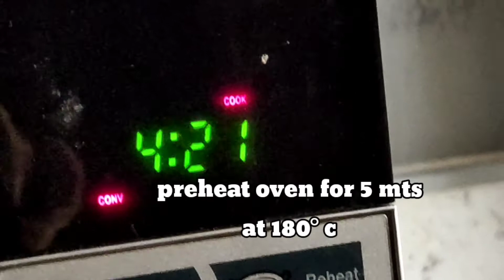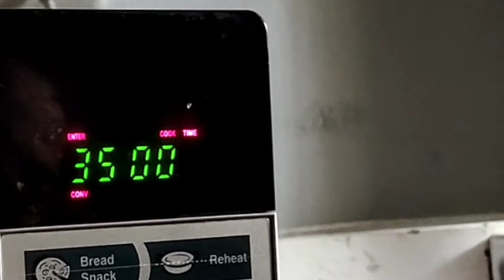Chocolate banana cake recipe | banana and chocolate eggless cake | banana chocolate chip cake